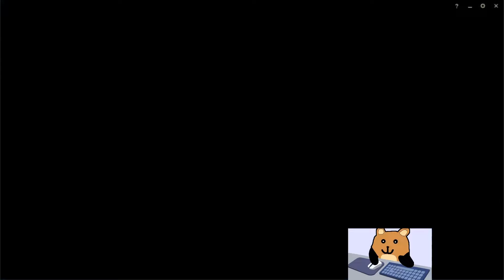TANK FIDDLESTICKS MID IS UNKILLABLE! NEVER LOSE A TRADE IN LANE! - League of Legends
Sub Goal 50K: ASMR Video!